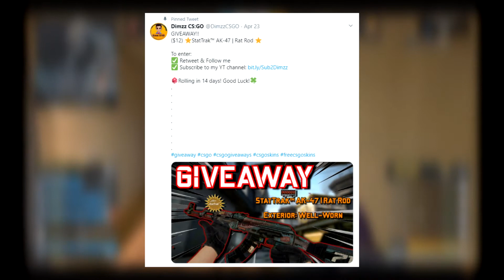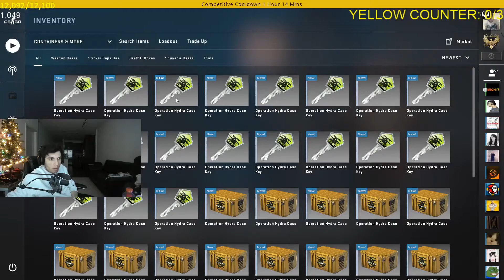THIS BLACK PEARL KNIFE IS WORTH MORE THAN $5000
Let me know which part of the video was your favorite. :) ✯

   -NOTE: Play on your own responsibility,must be 18+ to play.